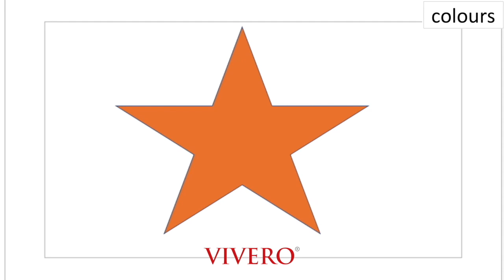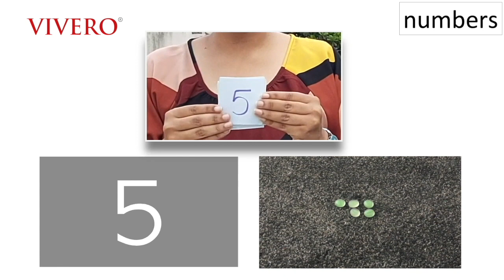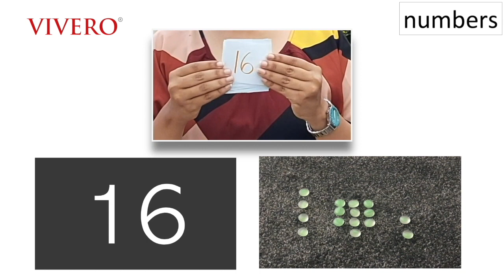Learning French at Home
Learning a foreign language is easier as a child. They learn languages faster as they have more time to learn, less to learn, fewer inhibitions, and a brain designed for language learning. Come along & join us on our French expedition!